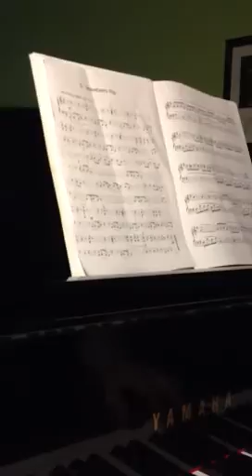Strawberry Flip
Mark's lesson